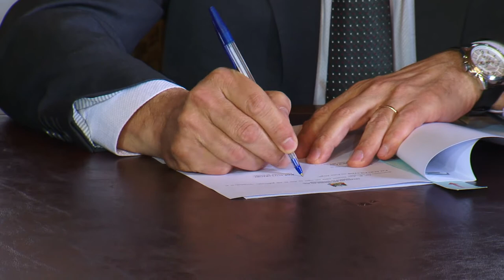Governo edita decreto que reduz gastos públicos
Foi assinado na tarde desta sexta-feira (02) pelo governador José Ivo Sartori, um decreto que suspende o pagamento de despesas de gestões anteriores pelo prazo de 180 dias. O decreto também limita a compra de passagens aéreas, novas contratações de serviços e concursos públicos, gastos com diárias e locações programados para o primeiro semestre de 2015.